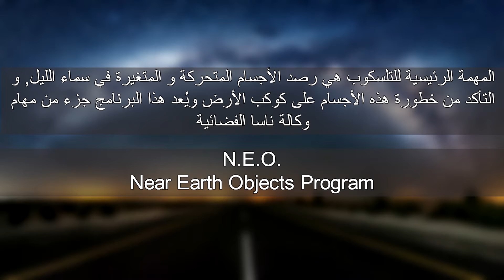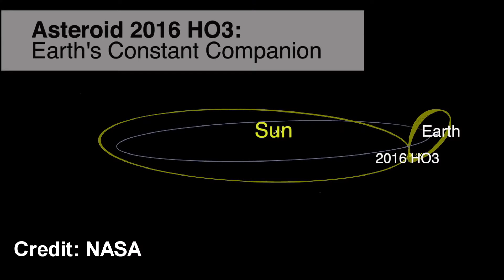قمر الأرض الجديد - HO3-2016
شبه القمر HO3-2016 .. كيف تم إكتشافه و إلى متى سيظل يدور حول الأرض ؟